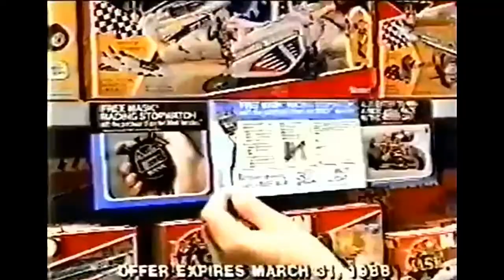M.A.S.K. Commercial Compilation Retro Toys and Cartoons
All things M.A.S.K. Commercial Compilation Digitally Enhanced Audio and Picture